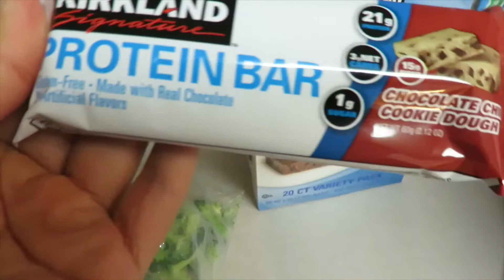Vlog #17: Lost Files Part 3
Oldie but goodie! Basketball, Christmas dinner, and a winter wedding! Enjoy :) xoxo